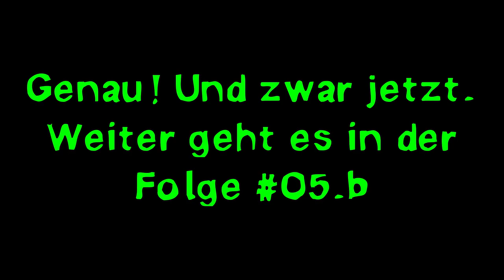[Minetest Game] Wir bauen uns einen See, oder so (#05.a)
Der erste Teil des zweiteiligen Seebaus. Das neue Headset ist übrigens schon wieder auf dem Rückweg, die Qualität ist zwar gut, aber das Kabelgeräusch permanent geht einfach gar nicht. Es kommt jetzt wieder ein PC360 her.

[ VIDEOS ]

► „When they ask you how you are …“ (nur Audio)

► „Supa hot fire ohhhhhhh!“ („Black-Guys-Screaming“-Meme)

[ URHEBERRECHT ]

[ TAGS ]